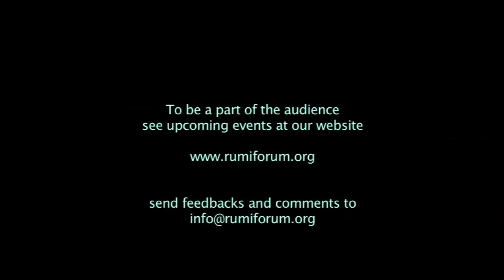His Excellency Kairat Umarov - Kazakhstan's Role in Promoting Inter-Faith Dialogue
Dr. Umarov was appointed as the Ambassador by the President of Kazakhstan on Jan 4, 2013. He is one of Kazakhstan's finest diplomats and is expected to help further strengthen the strategic partnership between Kazakhstan and the U.S. This critical relationship encompasses such crucial priorities as nuclear non-proliferation, energy, trade and investments, agriculture, science and technology and people to people contacts.

Over his distinguished career in the foreign service, he has held various important posts at the Foreign Ministry and Presidential Administration, including Minister Counselor at the Kazakh Embassy in Washington D.C., Ambassador-at-Large at the Foreign Ministry, and Chief Inspector at the Foreign Policy Center of the Presidential Administration. From 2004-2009, he served as the Ambassador to India. During his tenure there, bilateral relations between Kazakhstan and India grew significantly and a strategic partnership between the two countries was formally established. While in New Delhi, he also was a concurrent Ambassador to Sri Lanka.

From 2009 to January 2013 he was a Deputy Foreign Minister overlooking bilateral relations with the United States, Kazakhstan's engagement with international organizations and was responsible for raising international awareness about Kazakhstan. He co-chaired the Kazakhstan-United States Strategic Partnership Commission, the main bilateral cooperation mechanism, and served as a Sherpa for Kazakhstan at Nuclear Security Summits in Washington D.C. and Seoul.